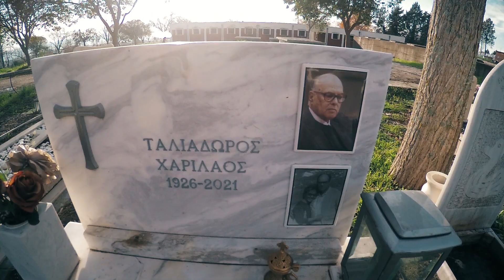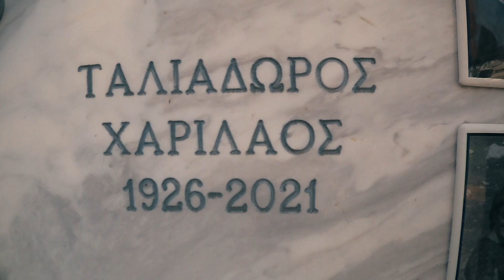Χαρίλαος Ταλιαδώρος - Τρισάγιον - (ένας χρόνος μακριά μας)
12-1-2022... ένας χρόνος πέρασε από την εκδημία του δασκάλου μας του Άρχοντος Πρωτοψάλτου της Μ.Χ.Ε Χαριλάου Ταλιαδώρου.
Το τρισάγιον έγινε στα κοιμητήρια της Αναστάσεως του Κυρίου στη Θέρμη παρουσία εκλεκτών μαθητών του και συνάμα μέλη του Σωματείου Ιεροψαλτών Θεσ/νίκης Ιωάννης ο Δαμασκηνός.
Συμμετείχαν:
Αρχιμανδρίτης Παύλος Ιωσηφίδης, Γιώργος Φανάρας, Ανδρέας Δερβίσης, Χρήστος Μπαρτζόπουλος, Στέλιος Ζαχαρίου, Πέτρος Παπαεμμανουήλ, Πάρης Γκούνας.
Δάσκαλε σε ευχαριστούμε γιά όλα όσα μας δίδαξες...δε θα σε ξεχάσουμε ποτέ!!!
Καλόν παράδεισο να έχεις!!!